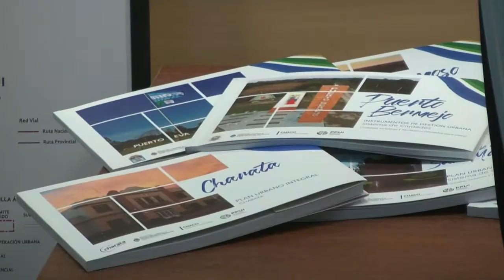presentaron los 12 planes urbanos para municipios chaqueños